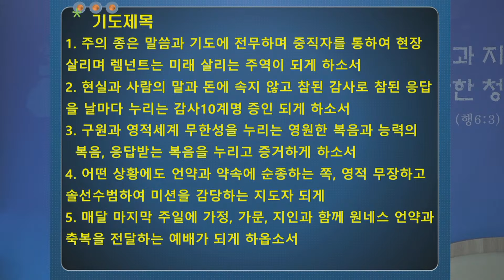20240114 그루터기 주일 1부예배 : 3시대 살리는 지도자(수1:10-18)